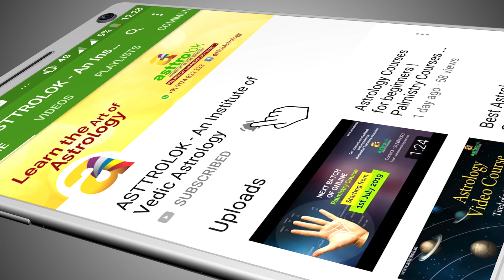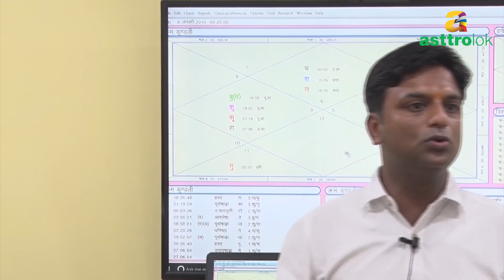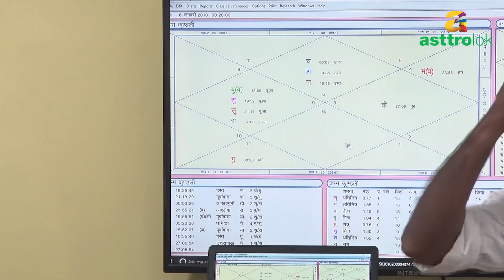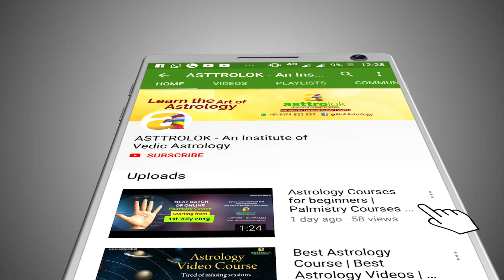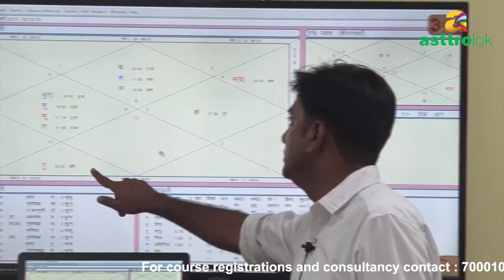Importance of Karaka in Vedic Astrology Part - 4 | Astrology videos | ज्योतिष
Asttrolok serves as one of the best astrology consultancy platforms for providing proper guidance about Vedic astrology. We assess our predictions with the help of analyzing an individual’s planetary transits that determine the position of all important factors such as health, wealth, career, money etc. The consultancy services are available online as well as
 ()offline, and if required you can directly speak to a preferred expert on call to get a clearer vision of the accurate direction in life. Apart from learning astrology and get astrology consultatio.

Asttrolok is a free platform to write astrology articles. Also, students can contribute to our website with their valuable articles that will be informational for our readers. Articles in Hindi are also appreciated for reaching out to masses.

Mr. ALOK KHANDELWAL is the founder of this Institute & a renowned astrologer. He is the best astrology teacher all over the world. He takes courses in India as well as in USA, UK, Europe, Belgium, South Africa, and many other countries too.

Apart from teaching, Mr. Alok Khandelwal is one of the best astrologers who provides consultation in various countries. He basically holds finesse in marketing and management along with being CEO & co-founder of several organizations. Also, he actively participates in Art of living foundation and various other social expeditions. Mr. Khandelwal serves as a corporate trainer and guest faculty in multiple business schools. And he looks ahead to train as many aspirers as possible, in order to give them a chance to evolve as professionals and individuals as well. He holds Jyotish Bhushan, Jyotish Ratna, and Jyotish Rishi certification. Here at Asttrolok, our main aim is to provide the right knowledge in the world full of frauds & open up an institute for this profound world of self-discovery so that you come to learn the unexplored realities through its abundance, not by correspondent course but through our valuable online and offline class by one of the most profound astrologers.